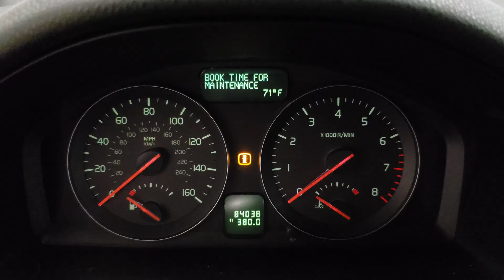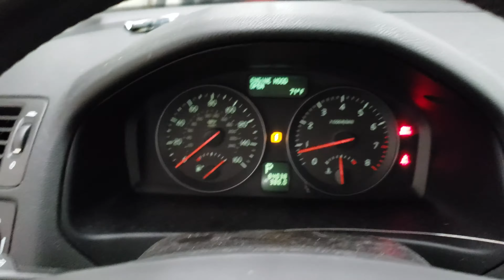18E0598 - 2008 Volvo S40 - 2.4L